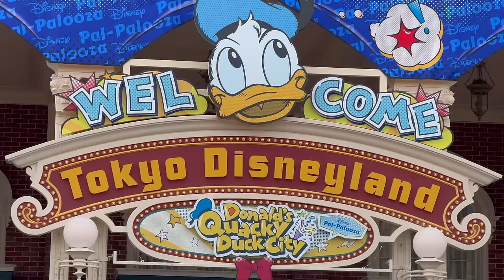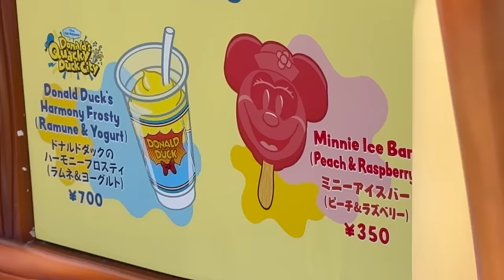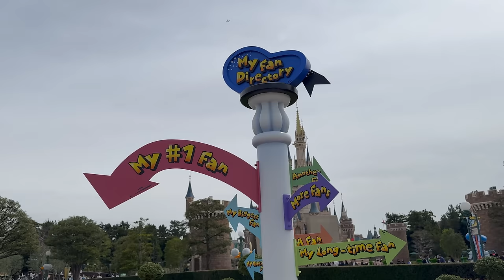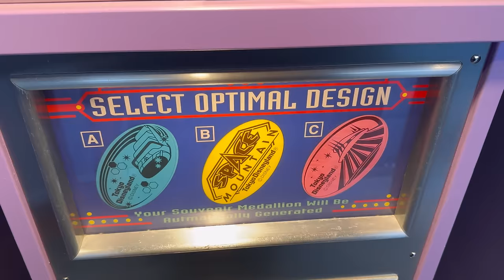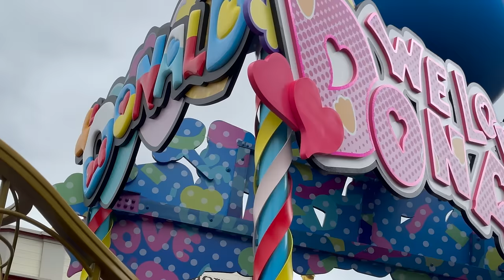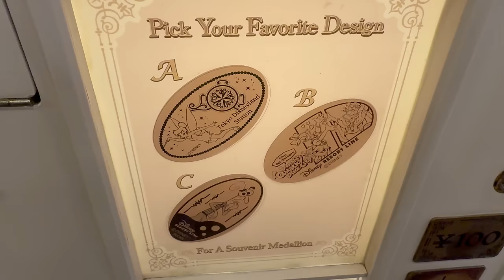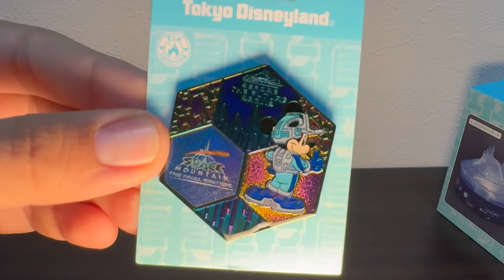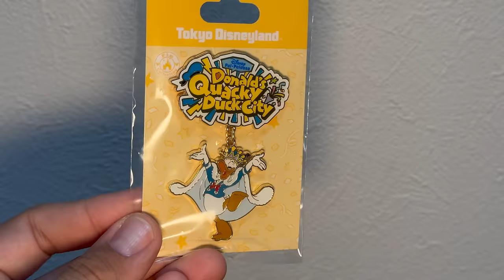Space Mountain Farewell & Donald Duck Events! TOM’S TOKYO VLOGS #5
In this episode of Tom's Tokyo Vlog, Tom says farewell to Space Mountain and attends all of the wild events for Quacky Duck City.